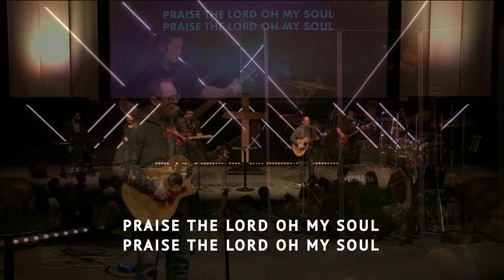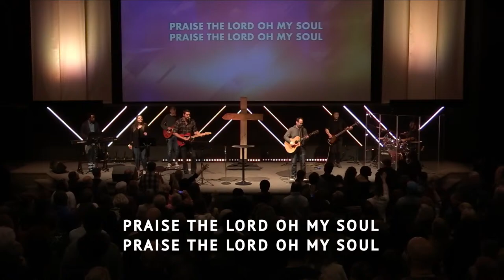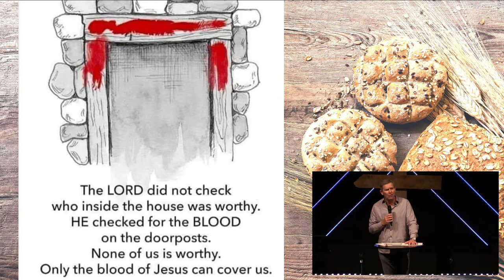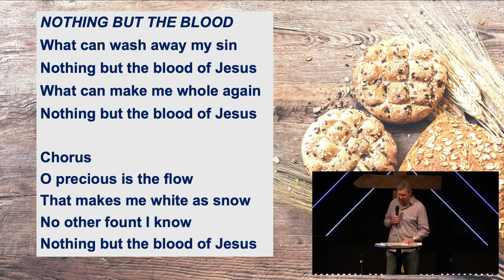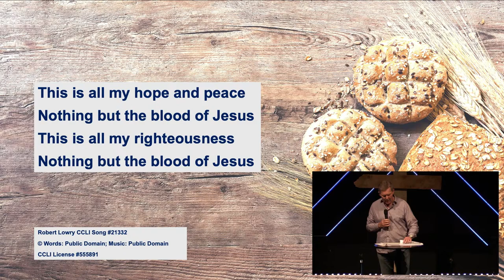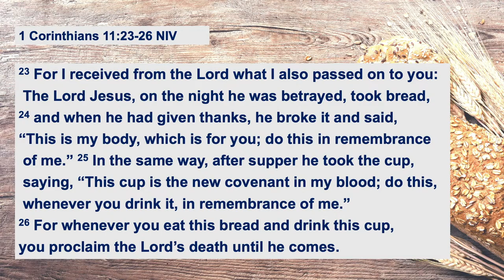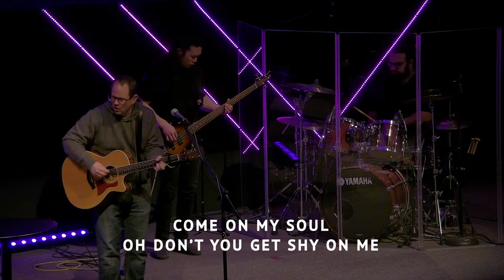Good Friday Unity Service LIVE | March 29, 2024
Alive Church, New Hope Methodist Church, Newmarket Alliance Church, and Crosslands Church are coming together to share in Communion and worship Jesus this Good Friday.